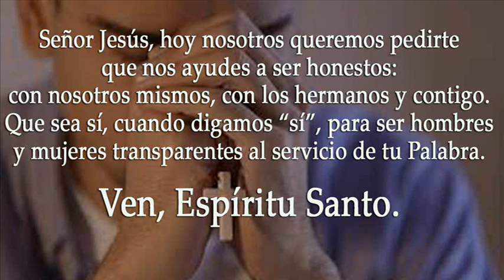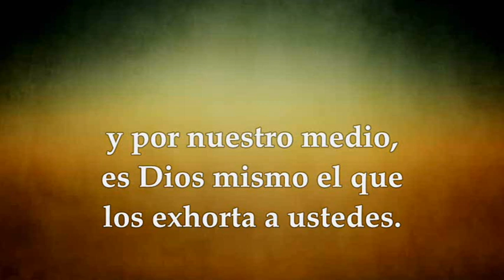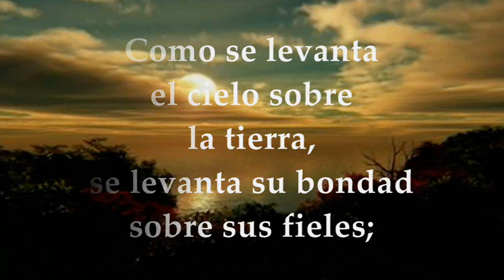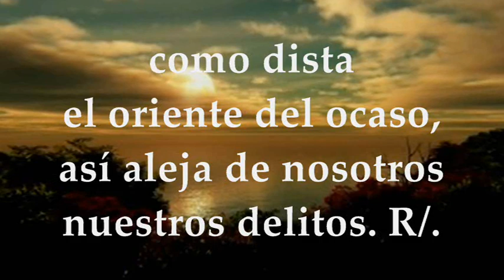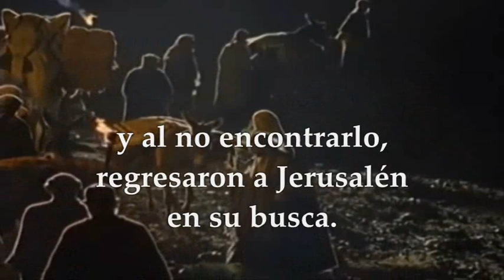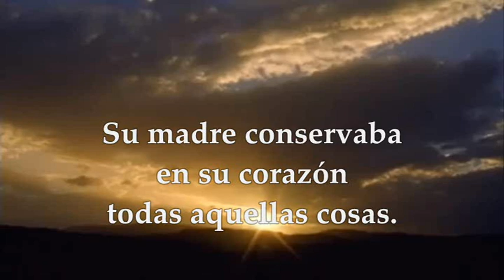LECTURAS Y EVANGELIO SÁBADO 17 DE JUNIO DE 2023|SÁBADO DÉCIMA SEMANA TIEMPO ORDINARIO|MATEO 5, 33-37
EVANGELIO Y LECTURAS EUCARISTÍA SÁBADO 17 DE JUNIO DE 2023 SÁBADO DÉCIMA SEMANA DEL TIEMPO ORDINARIO Primera Lectura: De la segunda carta del apóstol san Pablo a los Corintios 2Cor 5, 14-21 Salmo 102,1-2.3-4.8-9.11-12 R/. El Señor es compasivo y misericordioso Evangelio según San Mateo 5,33-37 ó Evangelio de la Memoria del Inmaculado Corazón de María Lucas 2,41-51